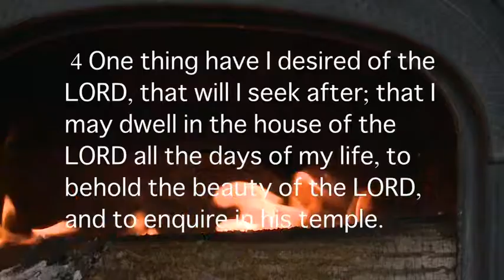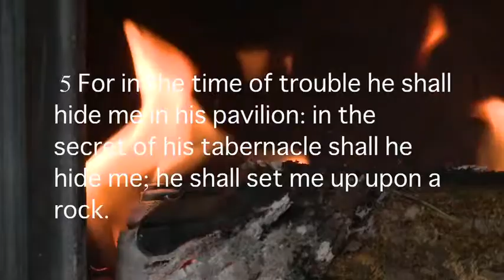Psalm 27 fireside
verses 1-6 of Psalm 27

God is Light
Light removes darkness
darkness brings fear
evil bring fear
God shatters fear

I encourage you to read all the verses of Psalm 27